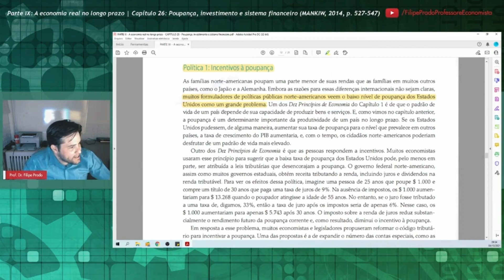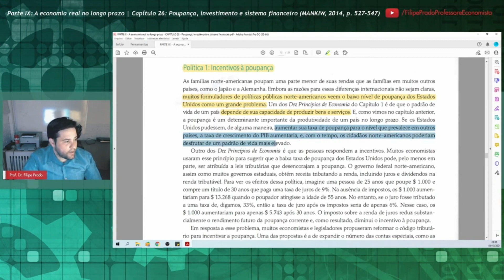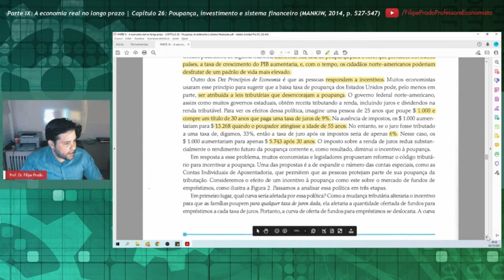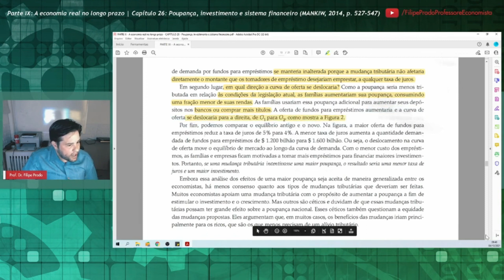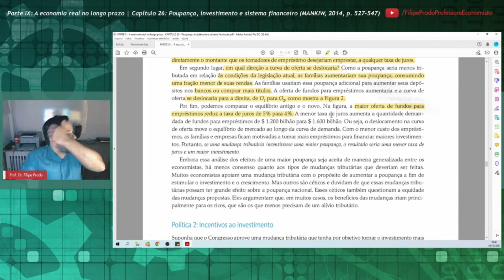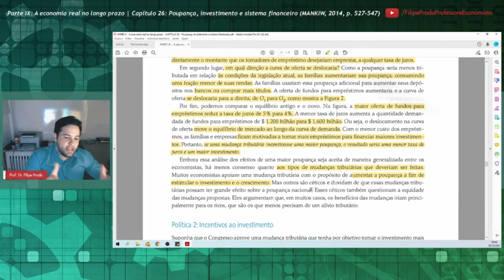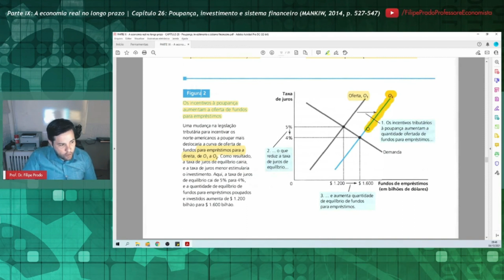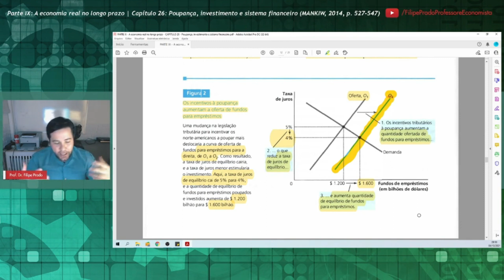Incentivos à poupança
Corte baseado no Capítulo 26, "Poupança, investimento e sistema financeiro", do livro de N. Gregory Mankiw (Harvard University), intitulado "Introdução à Economia" (tradução da 6ª edição norte-americana, 2014).